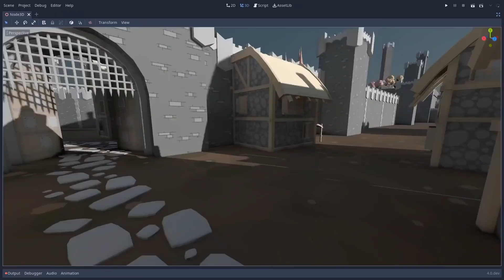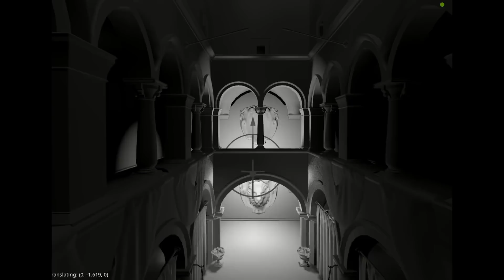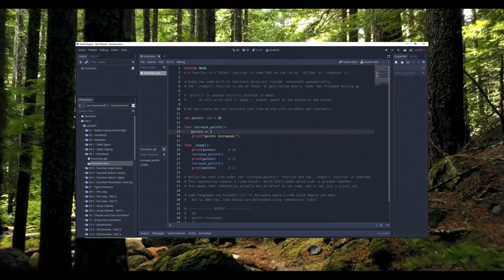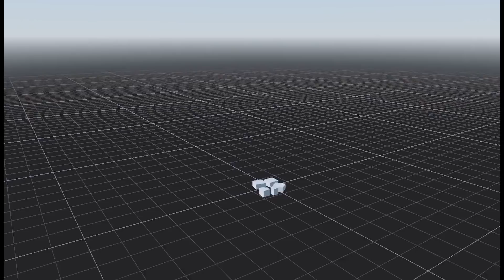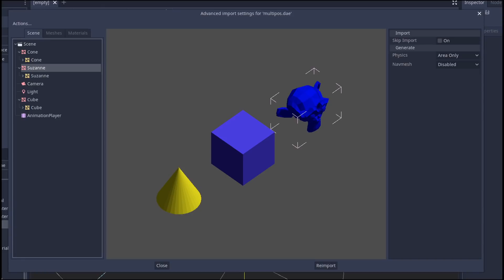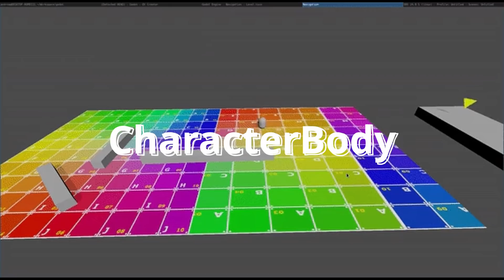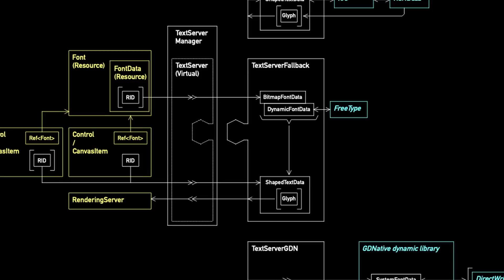Why I'm Excited for Godot 4.0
Godot 4.0 is finally in alpha and so many new features are coming. SDFGI, Screen Space Indirect Lighting, Occlusion Culling, auto LOD, Godot Physics, multiplayer replication.

The email should include links to the itch.io / Steam page. Links to a trailer/gameplay footage are required.